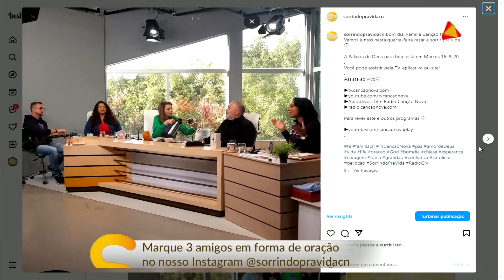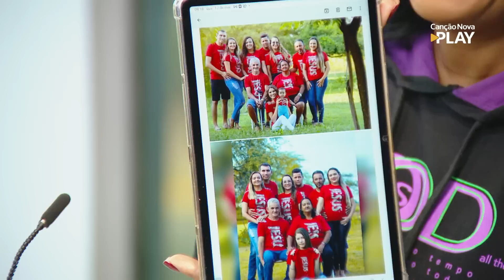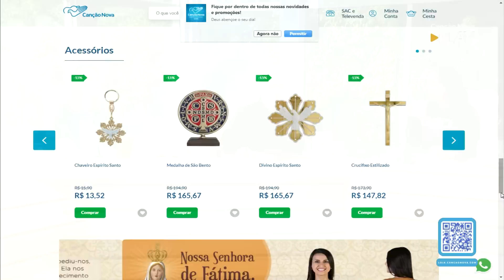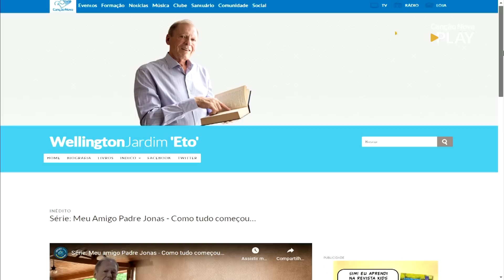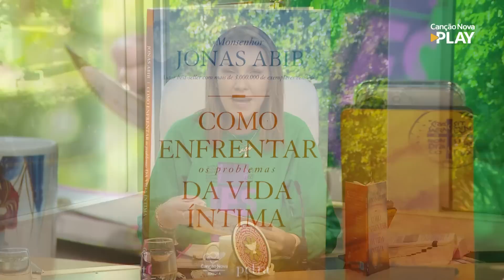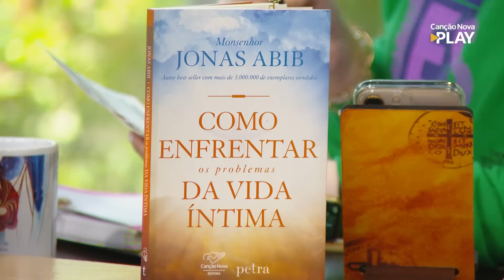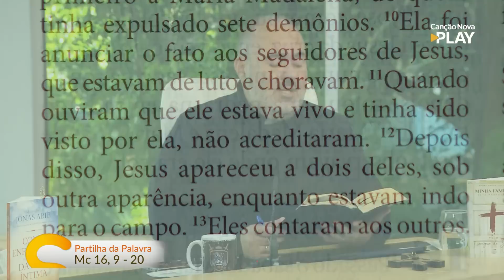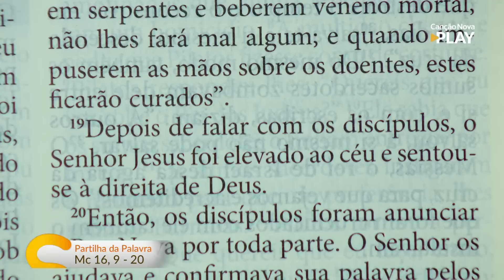Sorrindo pra Vida - 17/05/2023